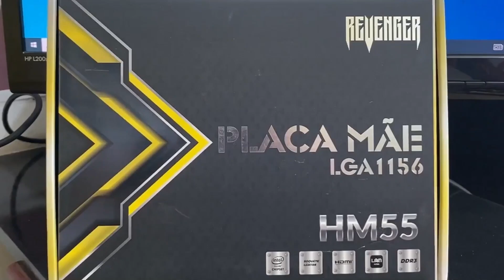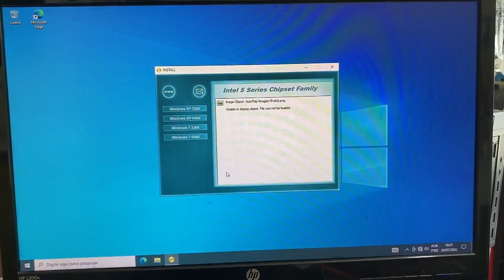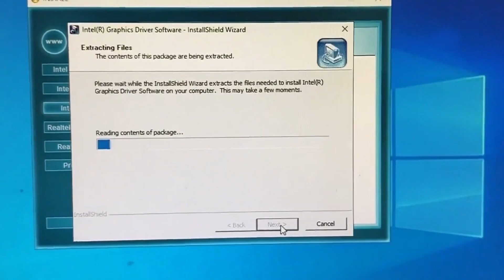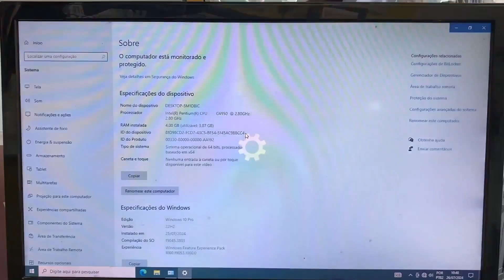COMO INSTALAR O DRIVER DE VÍDEO ORIGINAL INTEL VGA DRIVER NA PLACA MÃE REVENGER HM55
Tutorial: O gráfico de vídeo é muito importante no sistema de muitos usuários, em especial para aqueles que precisam de mais processamento gráfico, como os gamers ou quem trabalha com renderização, por exemplo. Assim, saber como instalar um gráfico de vídeo no PC pode ser de interesse para muitas pessoas que ainda não têm uma GPU dedicada ou então para aqueles que estão pensando em fazer um upgrade. Você também pode tentar fazer a atualização do gráfico de vídeo. Abra o menu do Windows e digite os termos gerenciador de dispositivos. Abra o Gerenciador de Dispositivos exibido nos resultados. Clique nos adaptadores de vídeo no menu suspenso e clique com o botão direito do mouse na sua GPU e selecione Propriedades. Navegue até a guia Driver e clique em Atualizar driver. Assista o vídeo até o final.

▬▬▬▬ CAPÍTULOS  ▬▬▬▬
➤ 00:00 Início
➤ 00:25 O que precisa para instalar o driver de vídeo revenger HM55
➤ 00:35 Como transferir os arquivos para o pen drive
➤ 01:08 Acessando a reprodução automática do driver
➤ 01:14 Executando a driver no DVD
➤ 01:21 Permissão do Windows para a instalação do driver
➤ 01:36 Os sistemas operacionais compatíveis com o driver
➤ 02:18 Selecionado o driver intel vga driver
➤ 02:24 Executando o driver no sistema
➤ 02:53 Analisando a instalação do driver
➤ 03:27 Entrando no gerenciador de dispositivo
➤ 03:46 Finalizando

▬▬▬▬▬▬▬▬  Edição  ▬▬▬▬▬▬▬▬▬▬▬▬
🎬 Edição por Márcia Ramos